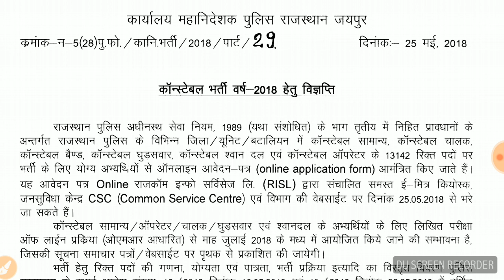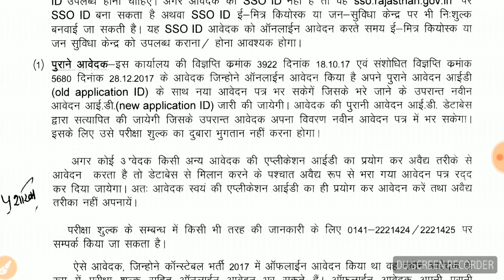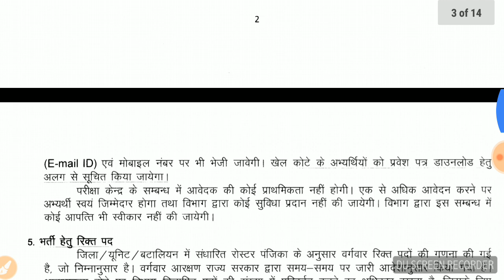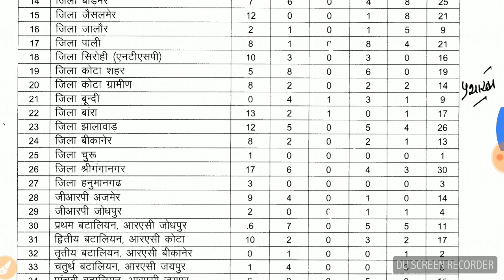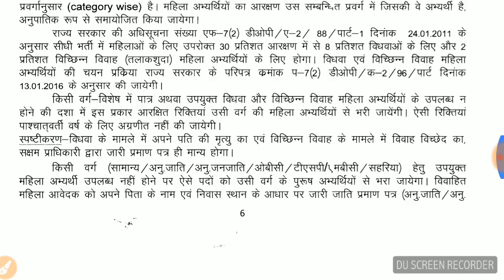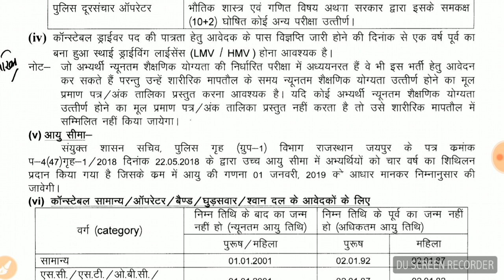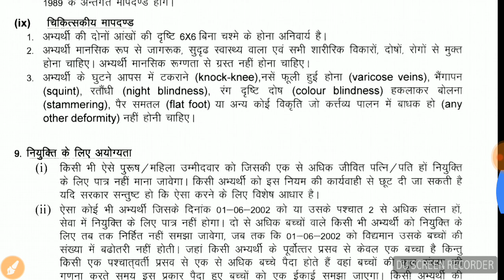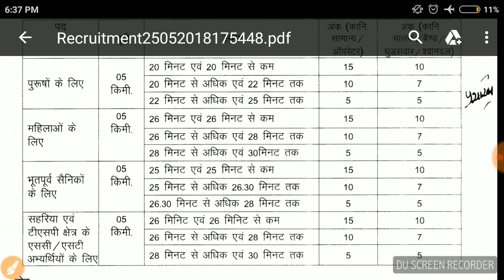Rajasthan Constable Recruitment | राजस्थान कांस्टेबल भर्ती | राजस्थान पुलिस 2018 भर्ती | 13142 पोस्ट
5000 GK GS Important Questions

LDC सम्पूर्ण वीडियो लेक्चर प्लेलिस्ट लिंक राजस्थान पुलिस कांस्टेबल भर्ती, Rajasthan Police Constable - 2018